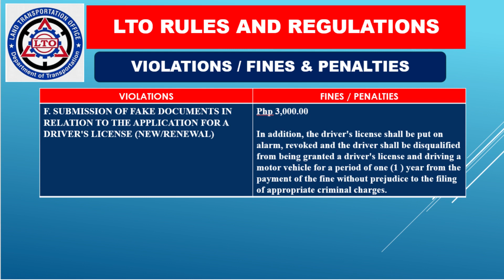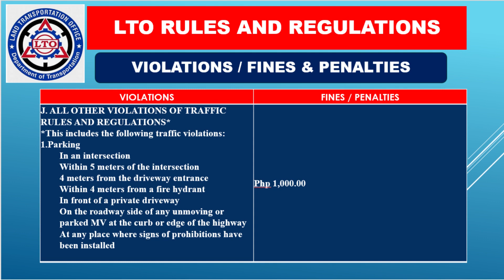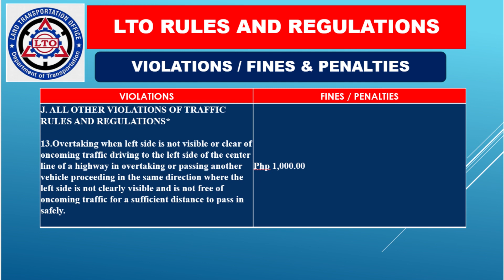LTO Fines and Penalties